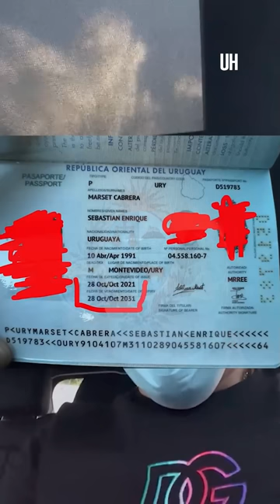Los videos enviados por Sebastián Marset desde la clandestinidad - ÚH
El presunto narcotraficante uruguayo Sebastián Marset rompió el silencio y, mediante videos enviados por WhatsApp, dio algunas declaraciones a un medio de su país.

Los materiales fueron remitidos por Marset, utilizando la aplicación WhatsApp, aparentemente desde Sudáfrica. No obstante, datos a los que accedió Última Hora, ubican el supuesto narco en Mozambique.